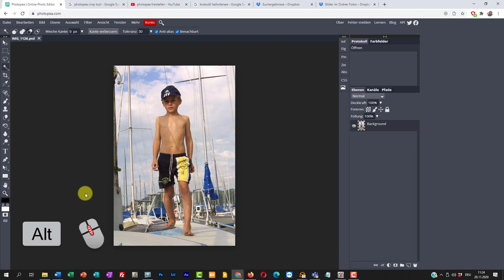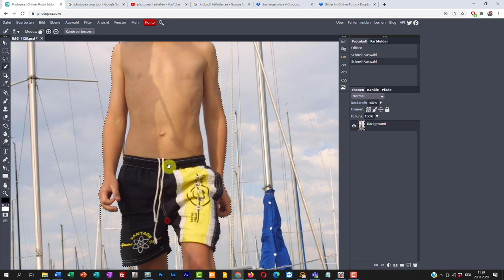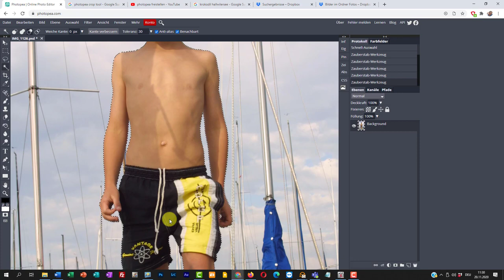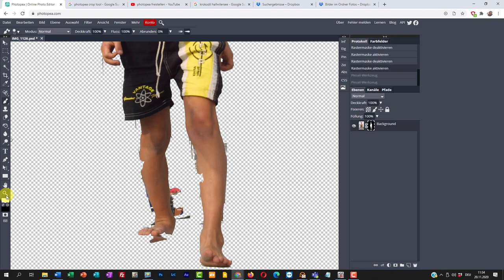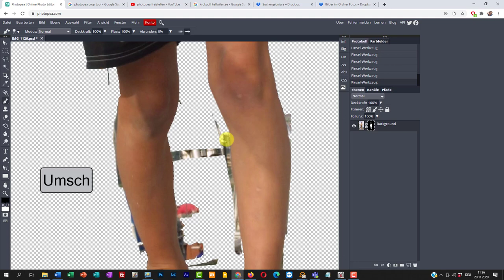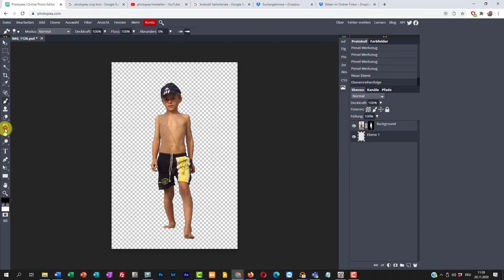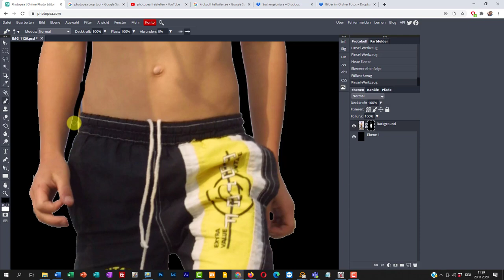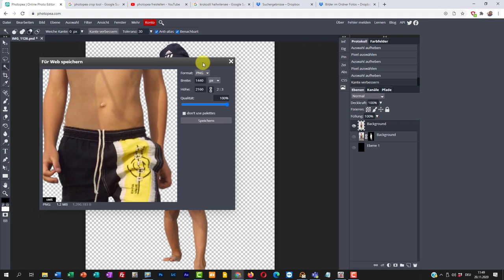Photopea freistellen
Mit Photopea ein Objekt freistellen, d.h. den Hintergrund entfernen.